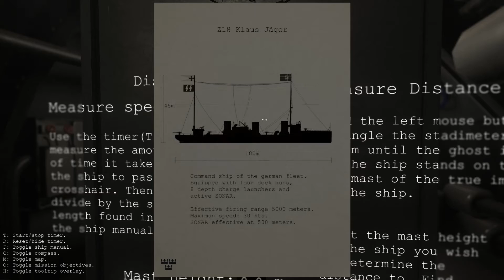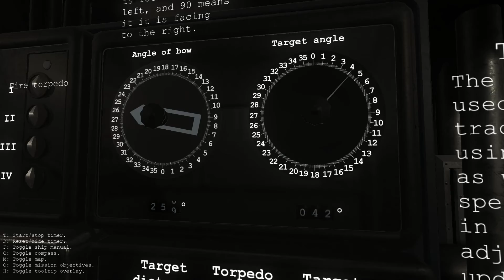HMS Marulken - Übung ist das halbe Leben feat. Karaya (Deutsch/FullHD)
Das Fiasko der ersten Runde können wir natürlich nicht auf uns sitzen lassen. So gehen wir frohen Mutes erneut auf Jagd!